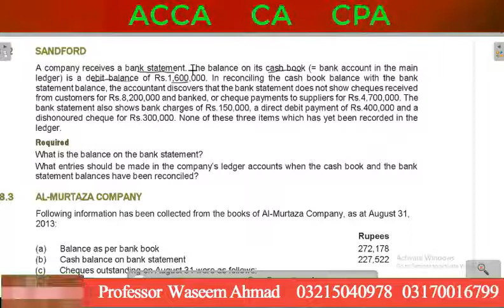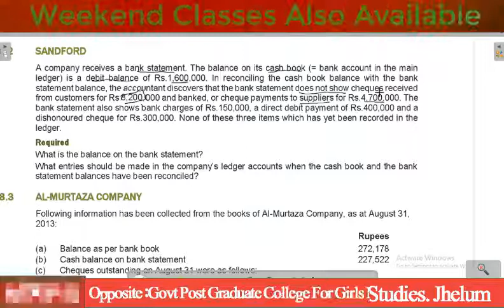CAF1 Bank reconciliation statement 3